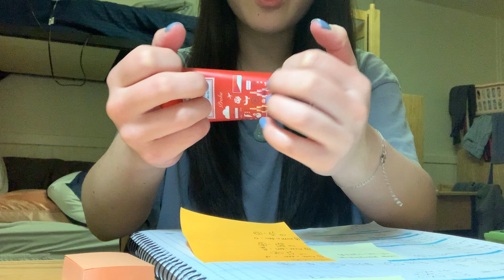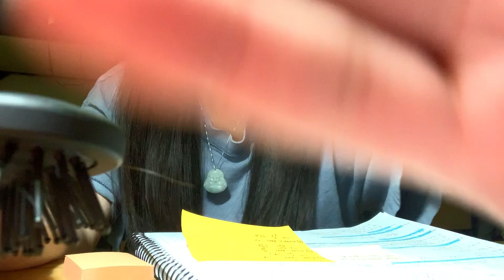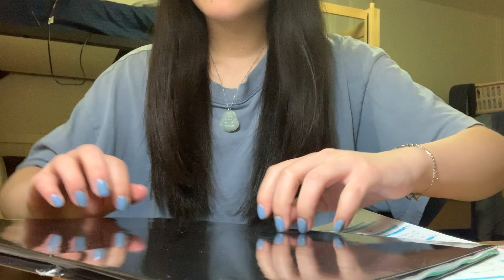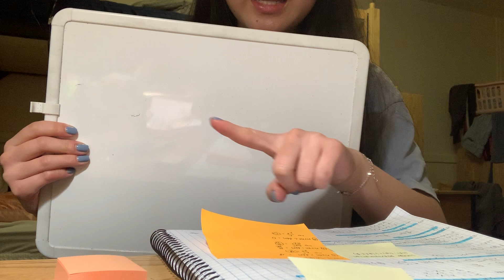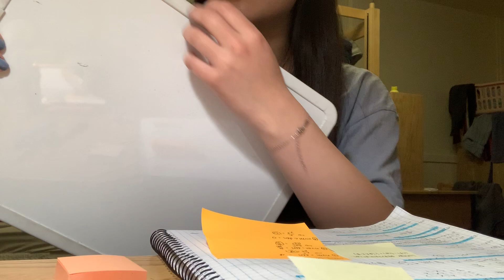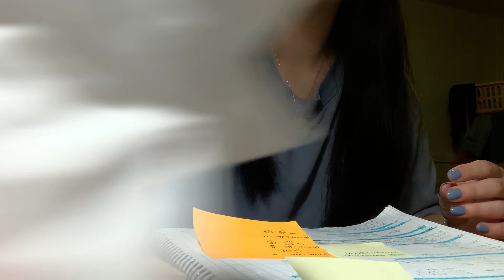ASMR tapping on random things *whispered*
Good luck to everyone on their finals/midterms/exams/tests!! ☘️❤️

S O C I A L S:
SC: fiona_craycray